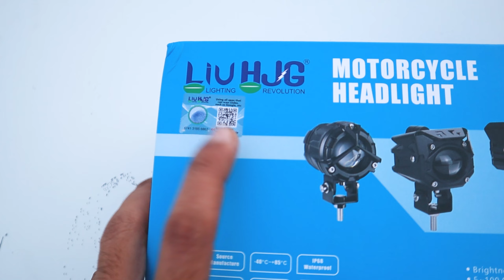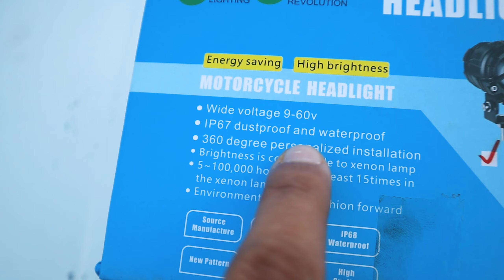HJG Y shape Mercedes Fog Lights for Motorcycle & Car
Upgrade your motorcycle or car with the HJG Y shape Mercedes Fog Lights! These are the brightest fog lights you'll find for your vehicle - perfect for safety and style.